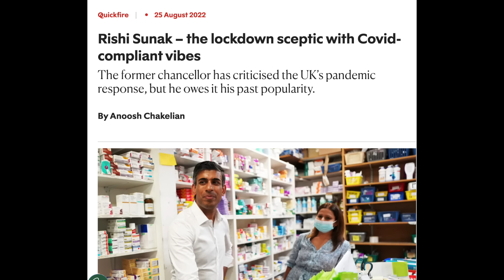Rishi Sunak: WORSE Than Boris Johnson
It’s time we finally said it.